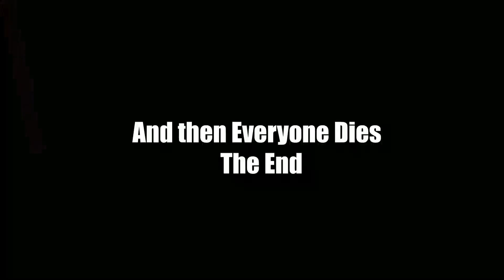Expectation Vs Reality Pokemon || Part 2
Part 1:
Expectation Vs Reality Pokemon || Part 2 is here